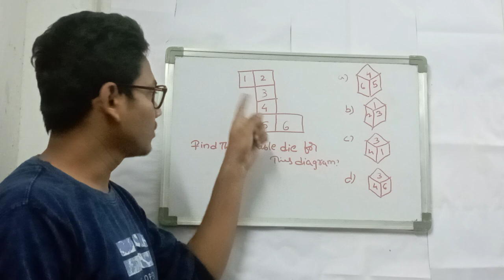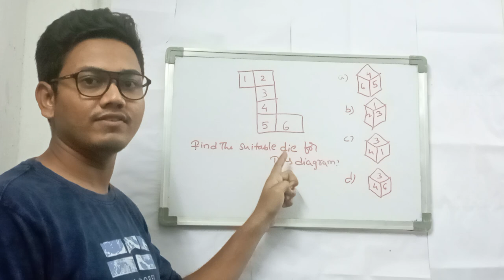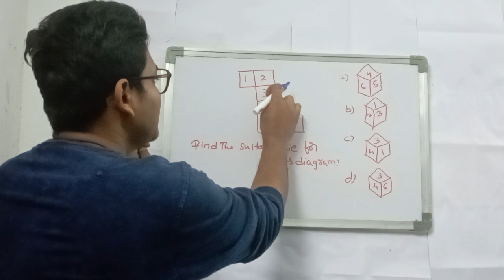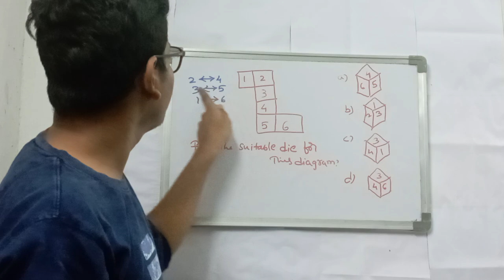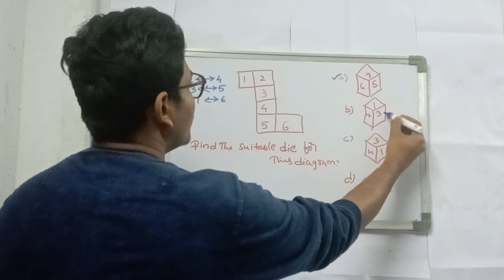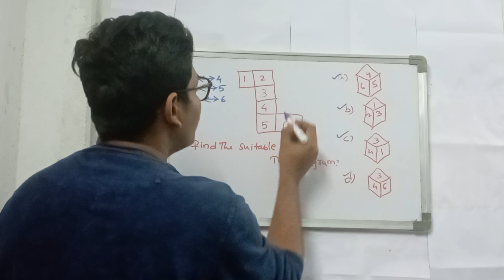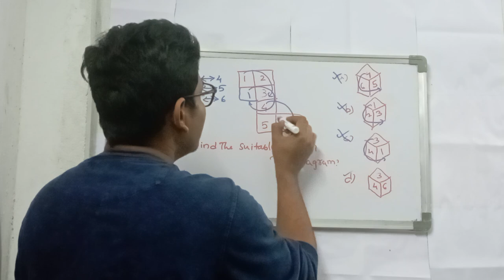explanation in telugu